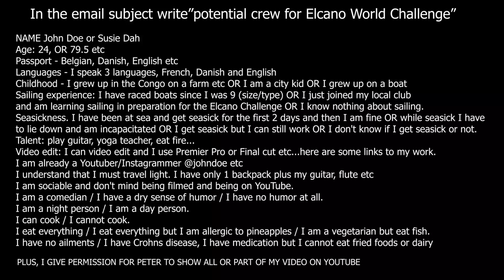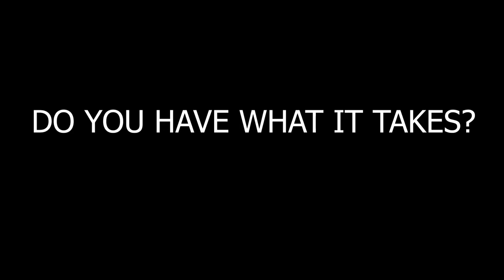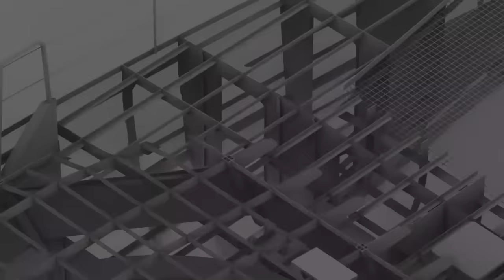Ep. 20 CREW WANTED - Performance catamaran doing the Elcano World Challenge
The Odisea 48 from Odisea Catamarans has just started to get built in Vietnam. The design is complete, the paperwork has been done and now the factory has had 4 days to start the job and they are welding like madmen. Finally the wait is over, the Elcano World Challenge will begin in 2024 people.

handheld radio